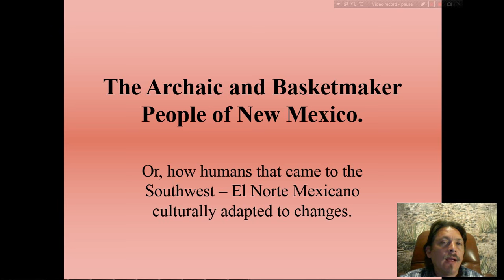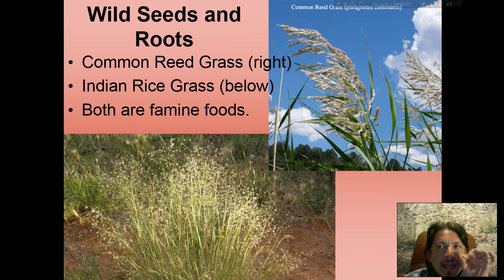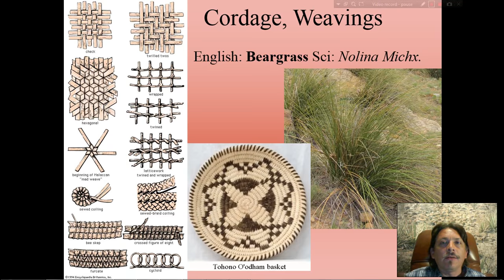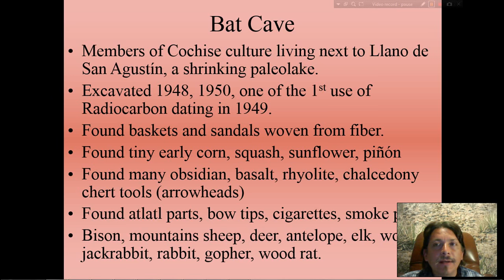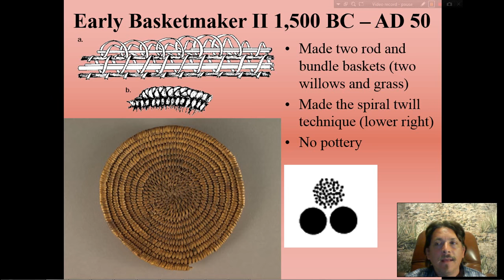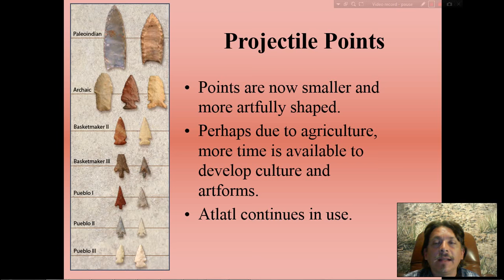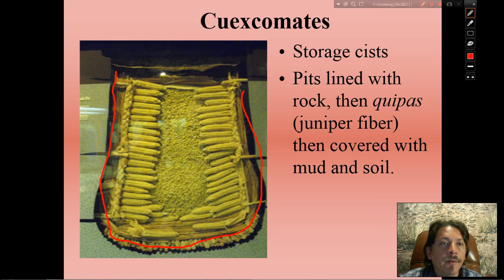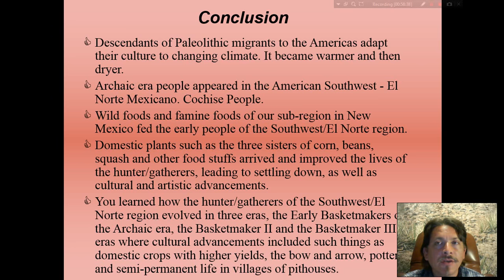Archaic and Basketmaker People of New Mexico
Beginning perhaps around 8,800 years ago, people in the American Southwest – El Norte Mexicano  region responded to changes in climate. These changes are categorized into a set of eras known as Basketmaker eras that are so named after how the people used plant fibers to make their household goods and articles of clothing. They become the Anasazi and Mogollon, ancestors to the Pueblo Indians.